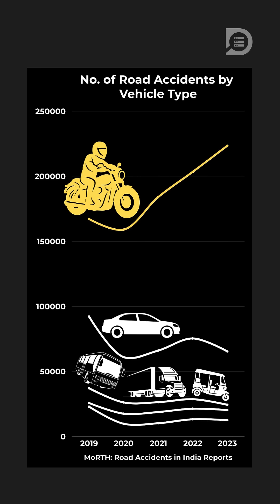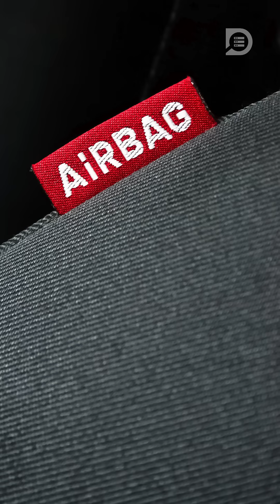This Vehicle Is Killing More Indians Than Ever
Between 2019 and 2023, accidents involving cars, buses, trucks and auto rickshaws in India have stabilised or declined. But two-wheelers tell a very different story.

According to the Ministry of Road Transport and Highways, two-wheeler accidents rose by 34% in just five years, while deaths increased by 38%. In total, 9.37 lakh accidents led to nearly 3.35 lakh deaths.

Unlike cars, two-wheelers offer no structural protection. The impact is directly on the rider’s body. This video explains why two-wheelers are now the most vulnerable mode of transport on Indian roads — and why road design and responsible driving matter more than ever.